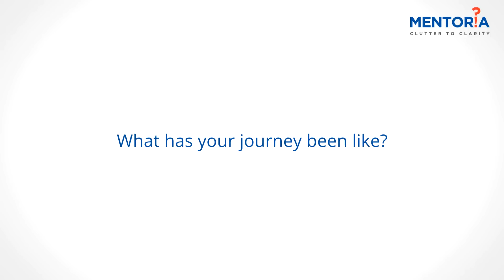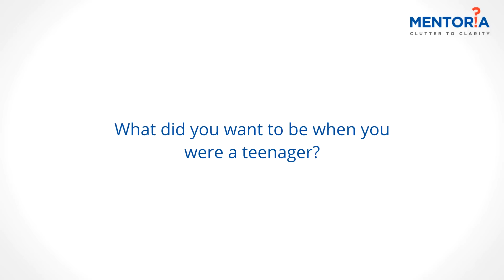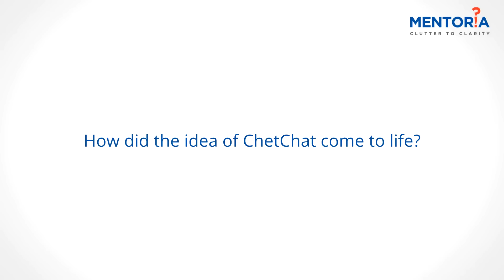From Corporate Career to Motivational Speaker: Chetna Vasishth | Mentoria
Do you want to become a Motivational Speaker? Do you want to pursue a career in Speaking to People?

Ever looked at online videos for inspiration or motivation to succeed in life? If you have, you've probably come across the vivacious and talented Chetna Vasishth, founder of ChetChat, India's largest online career and education platform, TEDx speaker and trainer.

What made her venture into the world of motivational training and education? How did she go from corporate jetsetter to famous YouTuber? What are the kind of challenges she faces, and how does she overcome them?

If you're thinking about becoming a motivational speaker and trainer, you've come to the right video for inspiration! Hear all about Chetna's journey and take notes - she's got tons of handy tips for you!

Want to know if this is your calling?

Check out India's #1 Career Counselling & Career Discovery Ecosystem and unlock a world of opportunities only on Mentoria.